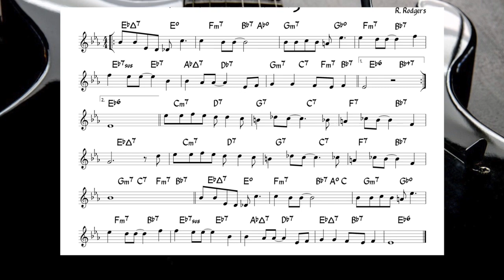You Took Advantage Of Me - Backing + music sheet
I recommend Ella Fitzgerald & Joe Pass